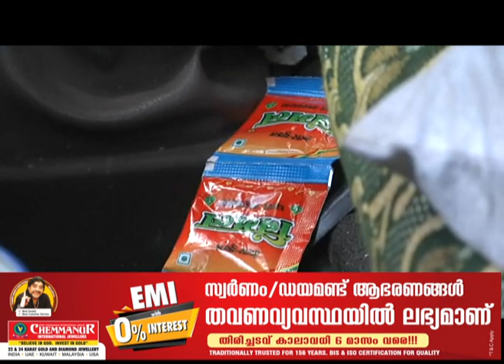lorry issue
അപകടത്തിനിടയാക്കിയ ലോറി 15 മിനിട്ടിനുളളില്‍ നീക്കി, പ്രതിഷേധവുമായി നാട്ടുകാര്‍